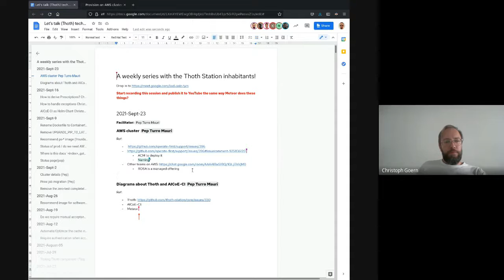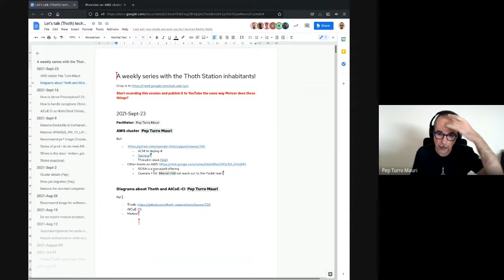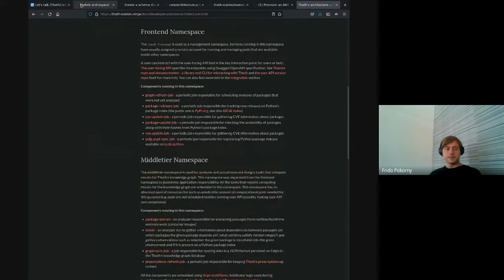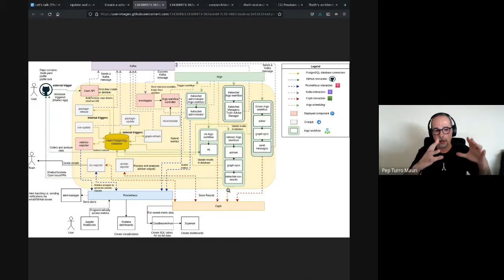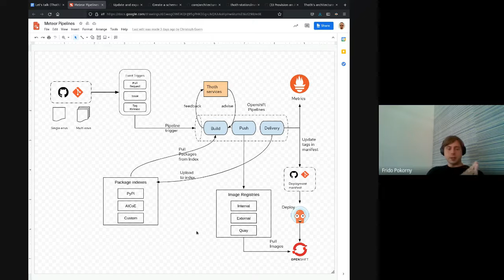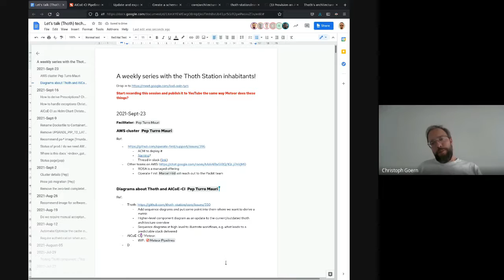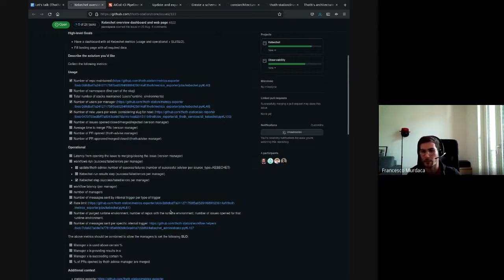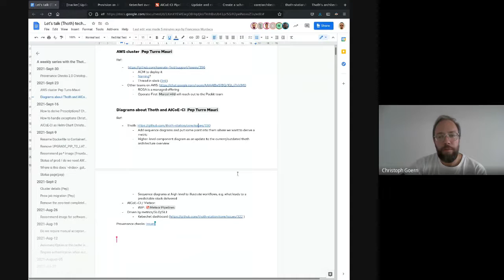Let's talk Thoth tech Session 2021-Sept-23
This is Thoth's Let's Talk Tech session recording